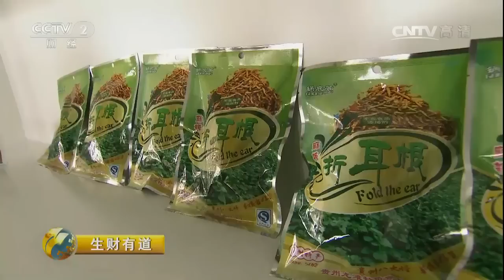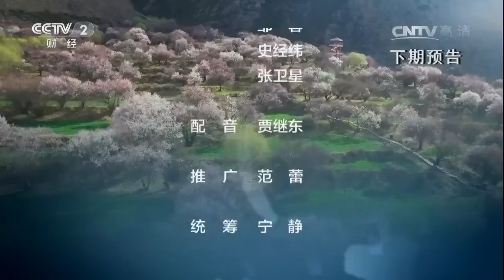20170417 生财有道 咱们家乡春天美——花海经济富万家